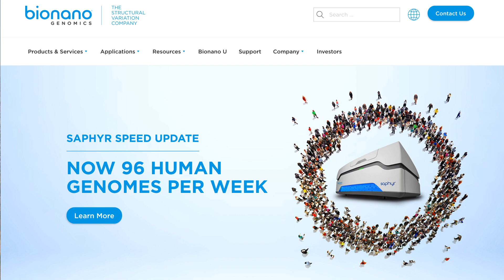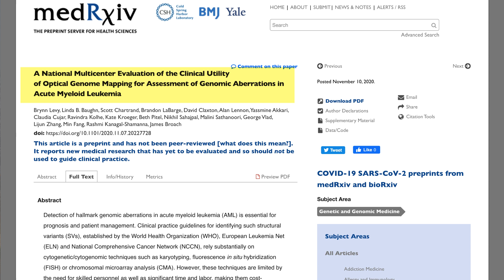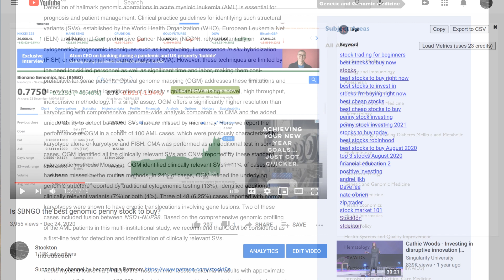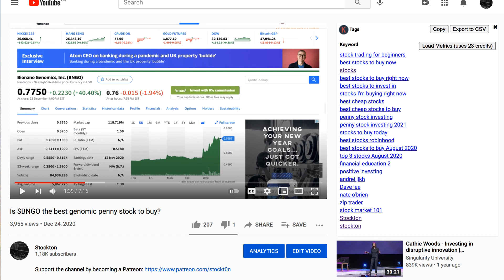$BNGO stock update - deadnsyde less bullish?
The genomic sector is booming!

According to the legendary investor Cathy Wood from ARK invest, the genomic sector will replace FAANG stocks in the future.

In her most recent interview, Cathie Wood was asked to name a stock or sector that she thinks can do as well as Tesla did and she says that it must be the genomics sector.

She also mentioned that she reduced how much she invested in the FAANG stocks ever since they crossed the trillion dollar valuation and thinks that the genomic revolution will form the next generation of FAANG stocks, as opposed the internet revolution of the past.

This genomic penny stock gives investors a ground floor opportunity into investing in a new company that has a proven genome sequencing technology.

Peace out!